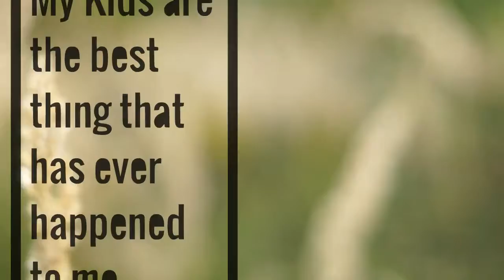Pls SHARE this video & SAVE my Life @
"Got 2 seconds to Spare?